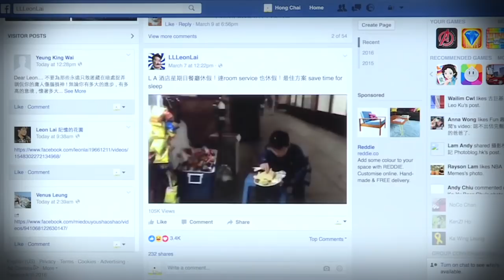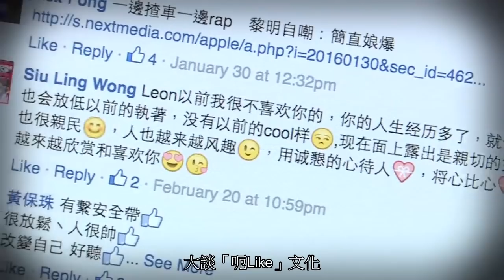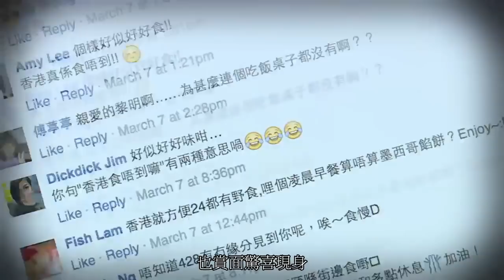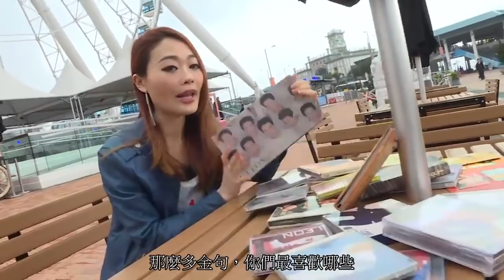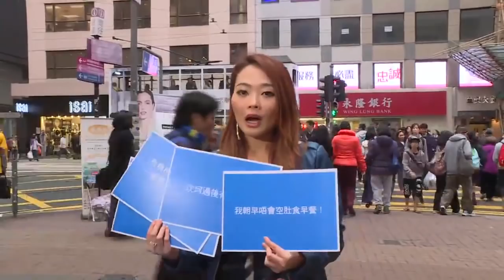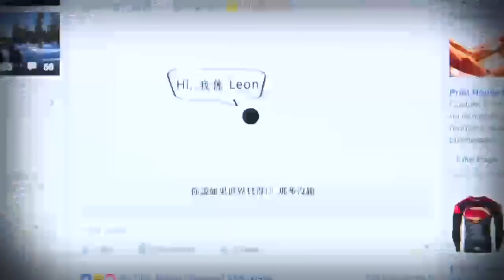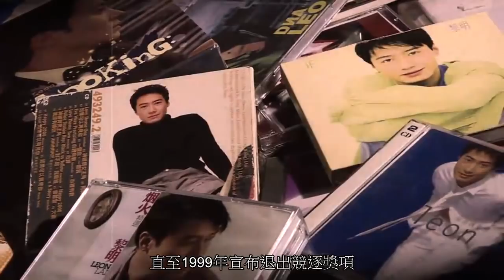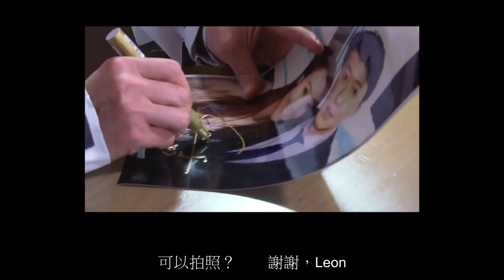黎明 ViuTV 專訪 Apr 17, 2016